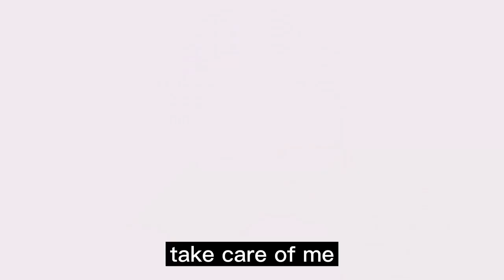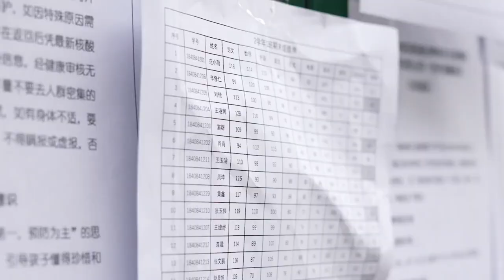My childhood playmate turned into a handsome boy, and even lived with me!